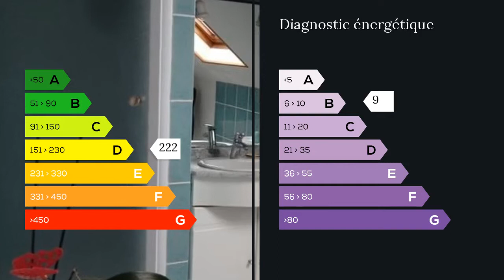A vendre - Maison/villa - Domme (24250) - 6 pièces - 158m²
UNE BELLE EXPOSITION ENSOLEILLÉE POUR CETTE AGRÉABLE MAISON COMPOSÉE AU REZ DE CHAUSSÉE D'UNE ENTRÉE, CUISINE AMÉNAGÉE ET AGENCÉE AVEC ACCÈS A LA TERRASSE, SÉJOUR SALON AVEC ACCÈS A LA TERRASSE, 2 CHAMBRES EN REZ DE CHAUSSÉE, 1 SALLE D'EAU WC ET BUANDERIE. A L?ÉTAGE : PALIER, 2 CHAMBRES, SALLE D'EAU WC. UN GARAGE, UNE JOLIE TERRASSE AU SUD, UNE DÉPENDANCE SUR UN TERRAIN DE 839M2 SANS VIS A VIS. Mme Christine PAMART 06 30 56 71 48 / 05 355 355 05 poste 8885 Agent commercial indépendant du réseau national clairimmo Maxihome N° RSAC : 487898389 FCI - Ville du greffe : 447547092 RSAC BERGERAC